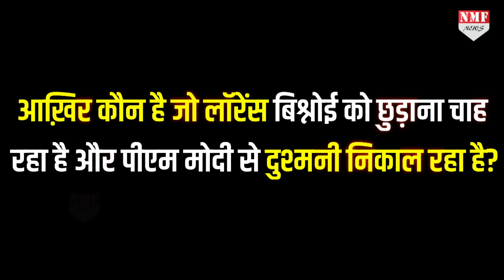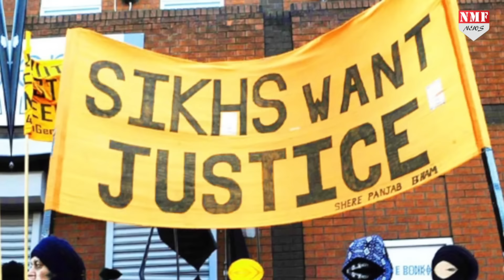कौन है Lawrence Bishnoi का 'वो' हिमायती जो Modi की जान का है प्यासा ?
देश की सुरक्षा एजेंसी NIA को मेल पर पीएम मोदी को जान से मारने की धमकी मिली है, कहीं इसके पीछे सिख फॉर जस्टिस ने तो कोई साजिश नहीं रची है। क्या है जो लॉरेंस बिश्नोई की रिहाई की मांग कर, पूरी ना होने पर, सीधा नरेंद्र मोदी को उड़ाने की धमकी दी जा रही है। कौन है ये धमकीबाज जिसका जल्द NIA करेगी पर्दाफाश।

rishabh
nivedita